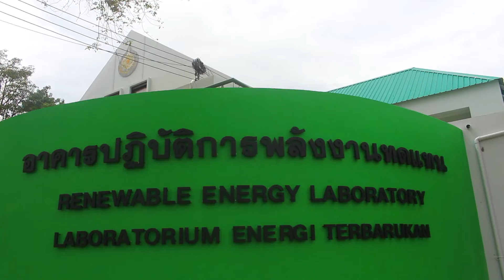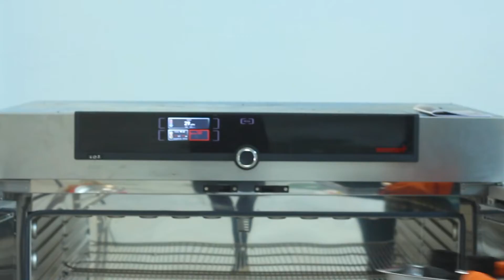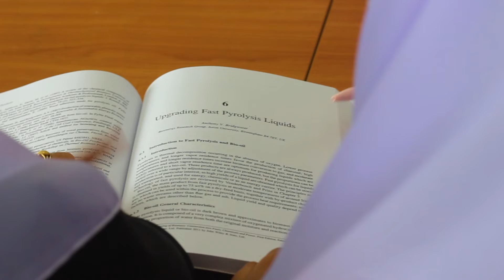หลักสูตรระยะสั้น การผลิตถ่านอัดแท่งคุณภาพสูงจากวัสดุเหลือใช้ทางการเกษตร มหาวิทยาลัยราชภัฏยะลา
หลักสูตรระยะสั้น โครงการ การผลิตถ่านอัดแท่งคุณภาพสูงจากวัสดุเหลือใช้ทางการเกษตร ภายใต้  "โครงการพลิกโฉมระบบอุดมศึกษาของประเทศไทย”
จัดโดย หลักสูตรเทคโนโลยีพลังงานทดแทน คณะวิทยาศาสตร์เทคโนโลยีและการเกษตร มหาวิทยาลัยราชภัฏยะลา